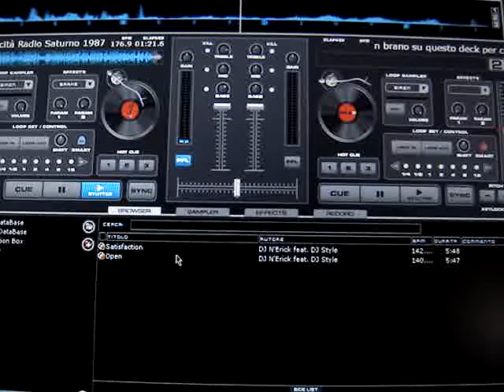Woodstock Rimini 1988 pubblicità Radio Saturno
Afro cosmic fattori baldelli yano rubens loda dj tbc mecca boomerang baia degli angeli melamara ebreo spranga